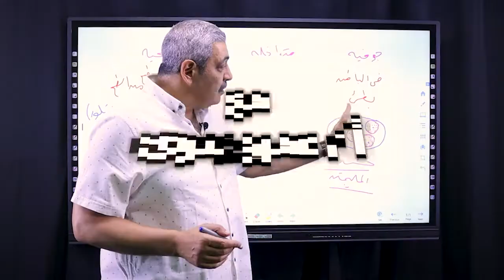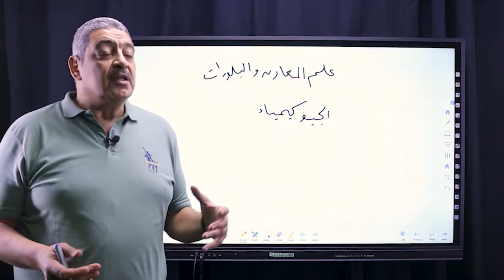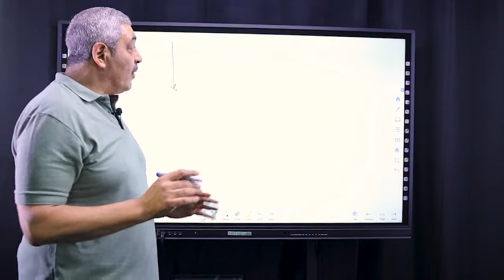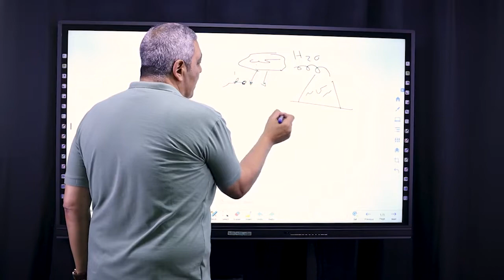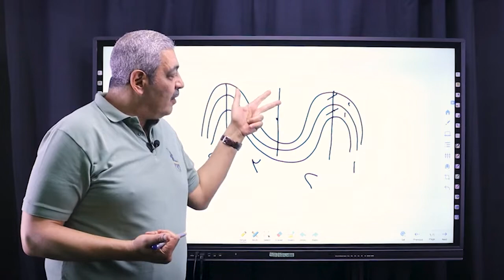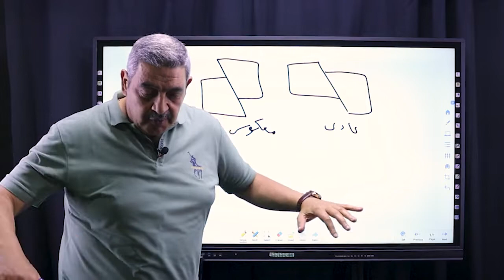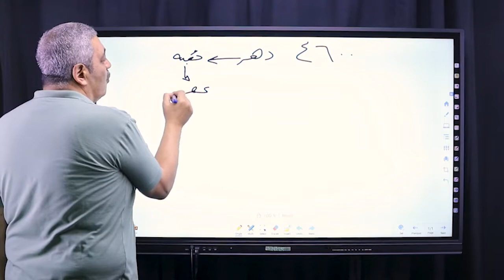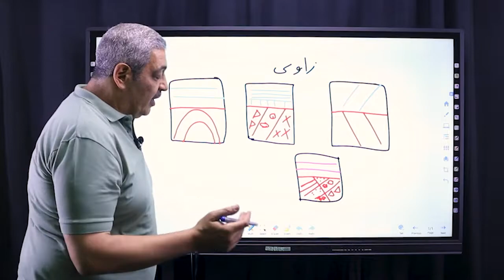م/عمرو بدوي-الباب الاول جيولوجيا